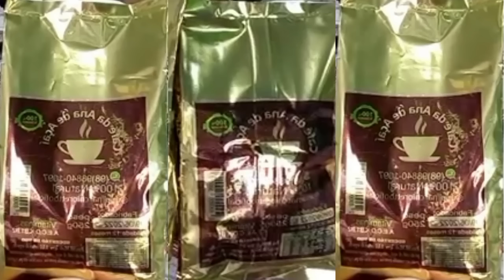Café da Ana de Açai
Não Tem Cafeína Nem Lactose.  Vitaminas A-E-C-D-K-B1-B₂: Previne Enfisema Pulmonar, Combate Colesterol Alto, trata hipertensão, Diabetes, Melhora sistema imunológico, Melhora Saúde da Pele do Cabelo, Previne Doenças Neurológicas, Previne Doenças Cardiovasculares, Evita Infecções Contribui para O Crescimento, Ajuda No Tratamento Do Fígado Gordo, Bom Para Saúde Dos Olhos E Muitas Outras Doenças.
Suplementos Melhor Do Mundo Na Loja Aqui👇
Loja Virtual.
Canal
Seja Membro Do Canal E Receba Benefícios